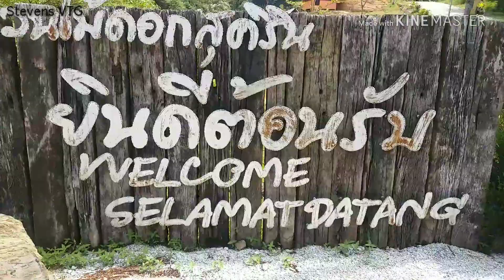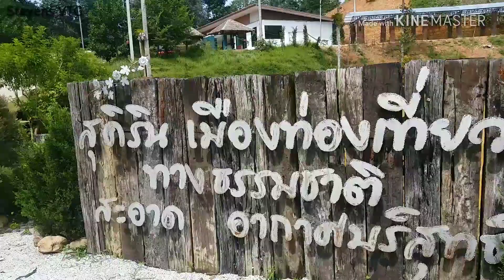sukhirinflowers สวนไม้ดอกสุคีริน